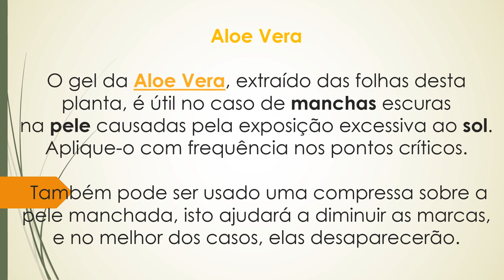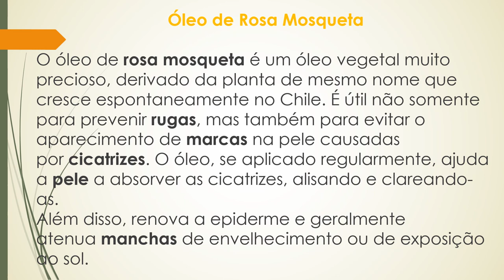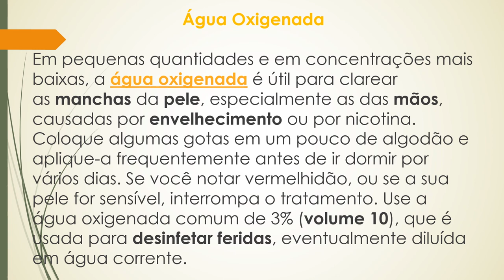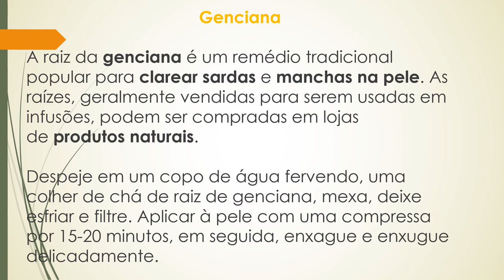Remedio Caseiro Para Manchas Na Pele 👩 Receita Manchas No Rosto 💃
Pequenas manchas escuras podem aparecer na nossa pele devido à exposição solar, envelhecimento ou acnes. Para suavizar estas manchas é possível recorrer aos remédios naturais e seguir os conselhos da vovó